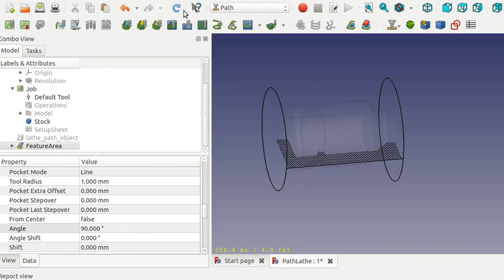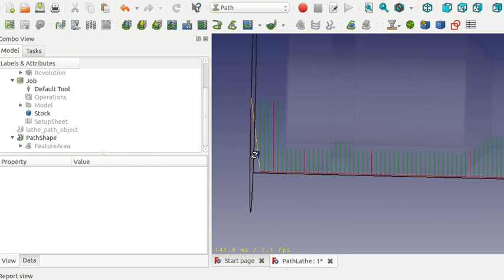FreeCAD Lathe Milling Path Generation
This video demonstrates manual generation of path for Lathe milling. It should work with FreeCAD 0.17+

If you didn't find 'Create a feature area' toolbar button, please use menu 'Tools - Parameter Editor' to add a boolean parameter named 'EnableExperimentalFeatures' under 'BaseApp - Preferences - Mod - Path'. And set it to 'True'. You probably need to restart FreeCAD.